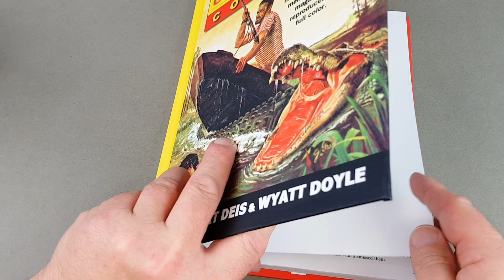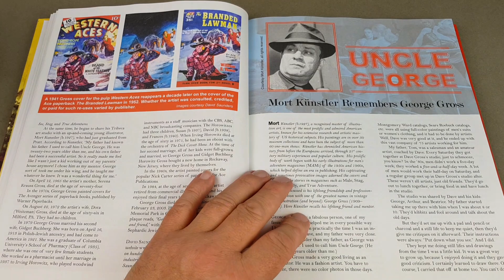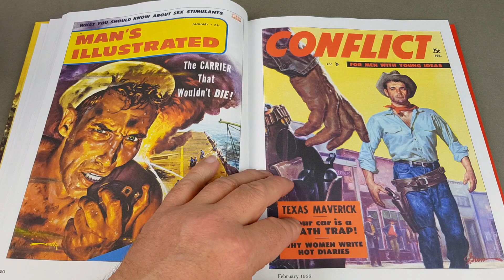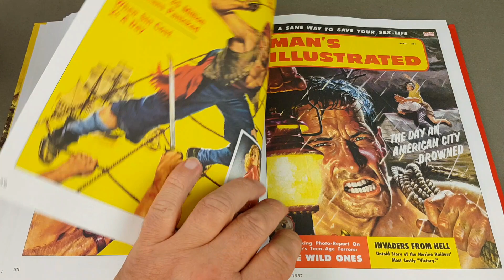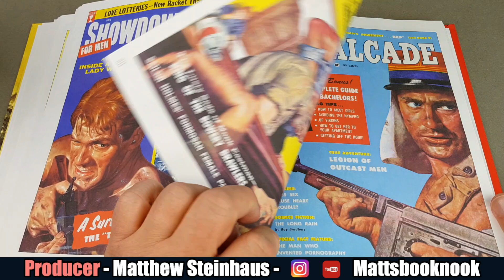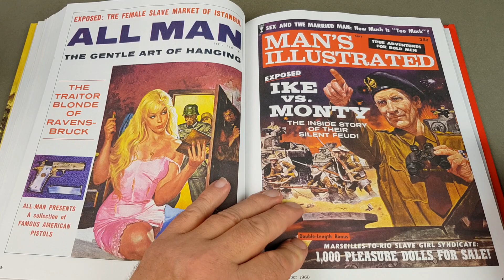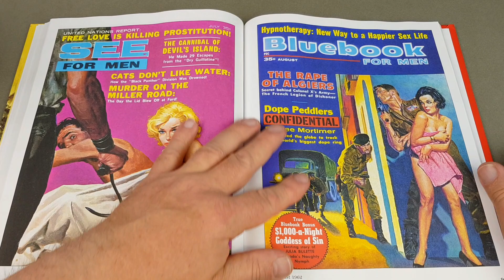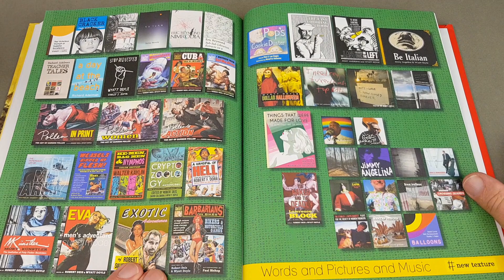George Gross Covered - A FIRST LOOK - Men's Adventure Magazine - Cover Artist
In today's video we take a look through a beautiful new hardback that's just been published by ExtraTexture as part of their Men's Adventure Library collection.
This one takes a chronological look at the cover artwork of artist George Gross for the Men's Adventure Magazines from the mid 1950's to the mid 1960's.. Filled with full colour, glorious reproductions, many not seen since their original publication, this truly is a fine volume to behold.

I hope you enjoy my look through!

And on Amazon here;

Check my eBay auctions right here;

FULL DISCLOSURE